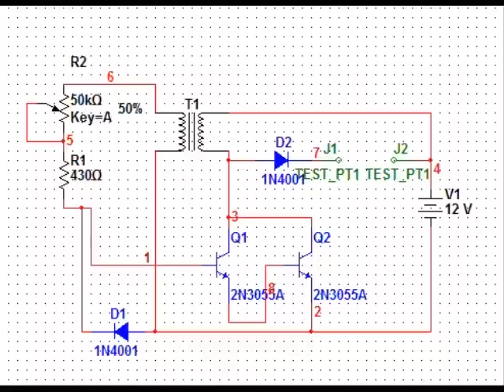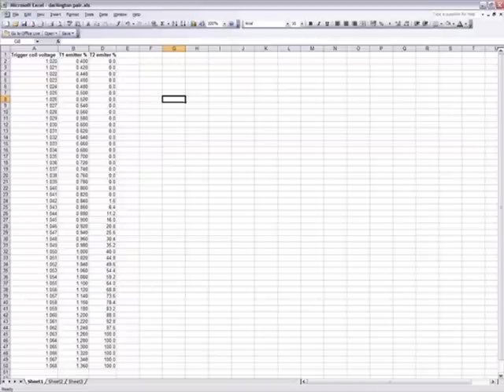reccomended upgrade - darlington bedini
this video shows a reccomended upgrade for the bedini circuit. the darlington transister pair.
This vid tells you the benefits of using them and how to wire it up..